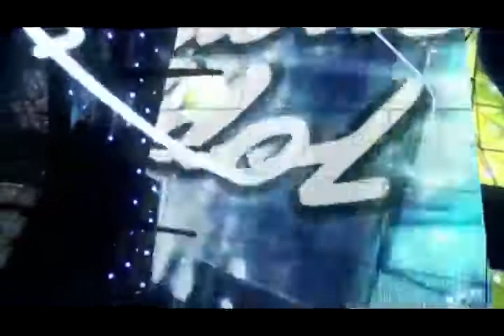American Idol Season 7, Episode 14, Top 10 Men Perform